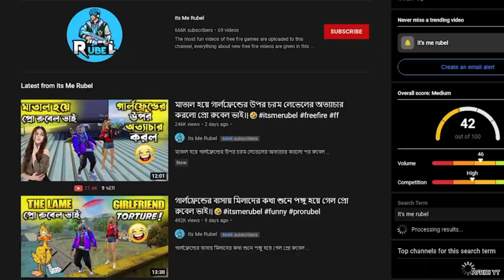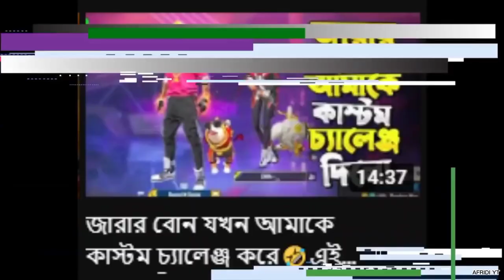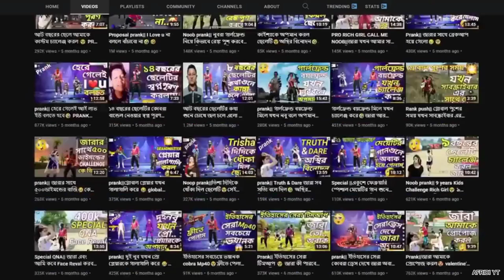It's Me Rubel X Neha। Roasted Gaming X Zara Gaming। Roasting By I'm Afridi Fom Naijerimo 💥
VIDEO TITLE : It's Me Rubel X Neha। Roasted Gaming X Zara Gaming। Roasting By I'm Afridi Fom Naijerimo 💥